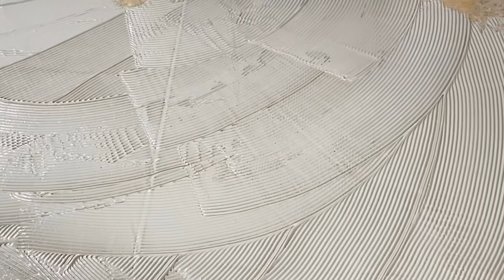Laying indoor outdoor carpet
Just when you thought we were all about animals and sports. BAM! outdoor carpet installation. Hey if it has "outdoor" in it, its fair game. Prolifexoutdoors! "Everything Outdoors"